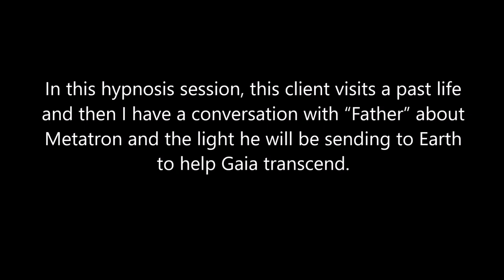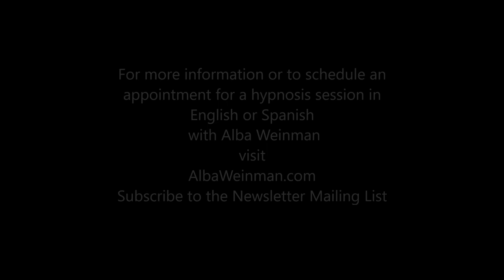290 Alba Weinman - Metatron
In this hypnosis session, this client visits a past life and then I have a conversation with “Father” about Metatron and the light he will be sending to Earth to help Gaia transcend.

For more information or if you would like to schedule a hypnosis session in English or Spanish with Alba Weinman visit albaweinman.com.  Sessions are scheduled via Alba's monthly newsletter.